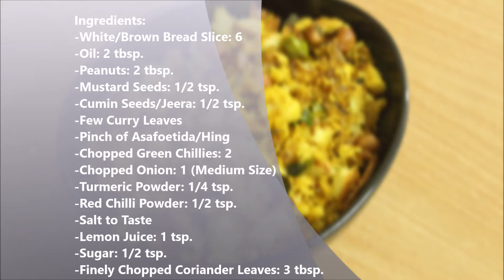Bread Upma l ब्रेड उपमा l Quick & Easy Breakfast Recipe l Recipe from Leftover Bread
Preparation time: 5 min
Cooking time: 5 min
Servings: 2

Ingredients:
-White/Brown Bread Slice: 6
-Oil: 2 tbsp.
-Peanuts: 2 tbsp.
-Mustard Seeds: 1/2 tsp.
-Cumin Seeds/Jeera: 1/2 tsp.
-Chopped Green Chillies: 2
-Chopped Onion: 1 (Medium Size)
-Turmeric Powder: 1/4 tsp.
-Red Chilli Powder: 1/2 tsp.
-Lemon Juice: 1 tsp.
-Finely Chopped Coriander Leaves: 3 tbsp.